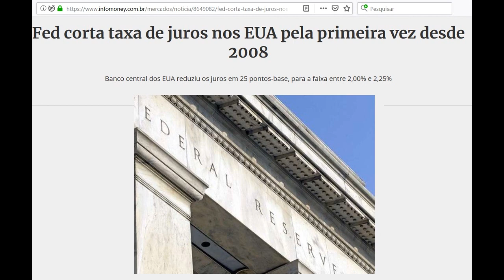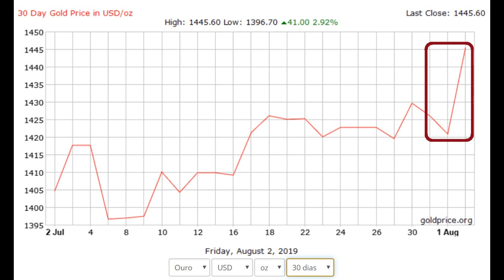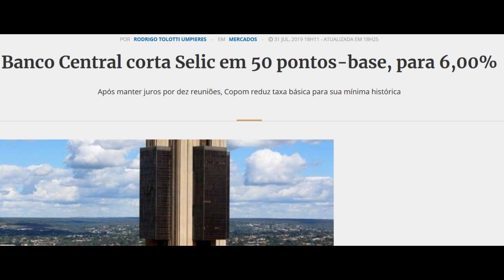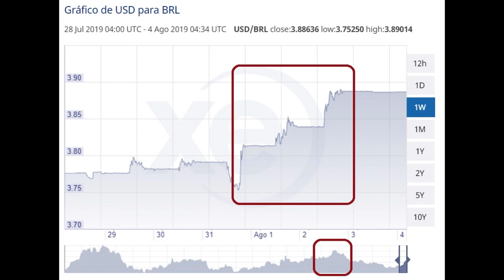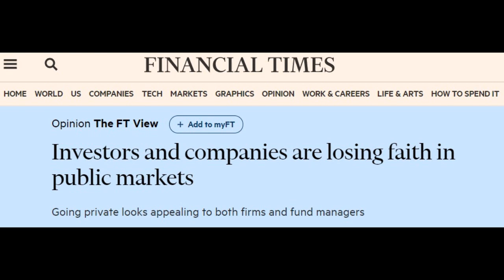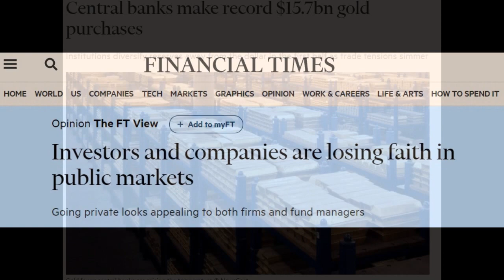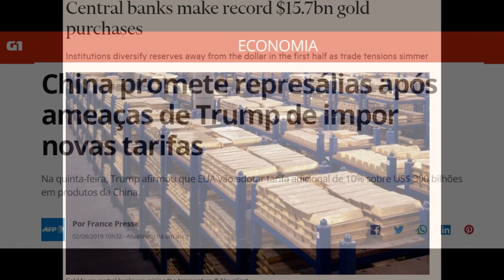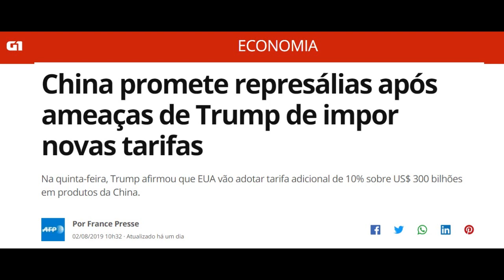NW11 - Falhou a última jogada para evitar a Grande Crise de 2019 / 2020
►Comunidade Telegram apenas Leitura:
+ Portal 137 & Portal do Conhecimento:

Financial Times:
Link não disponível, conteúdo pago